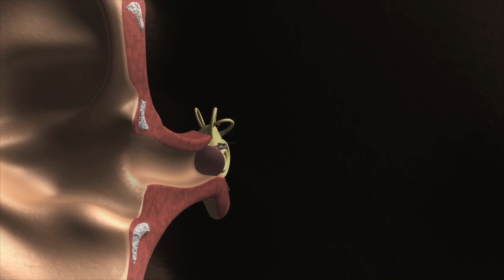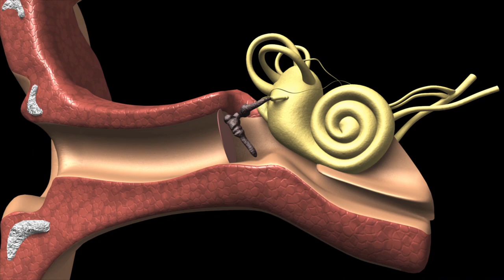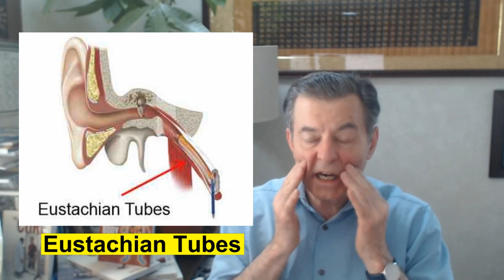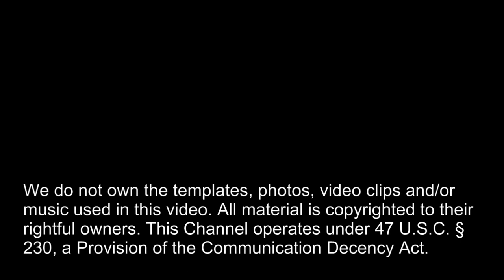Tinnitus Solutions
Cure In The Mirror - Nature's Protocol For Surviving Cancer:

Facebook.com/watershedwellnesscenter
Dr. Bob's Twitter - @bobmccauley51